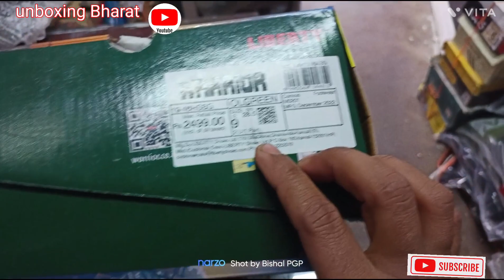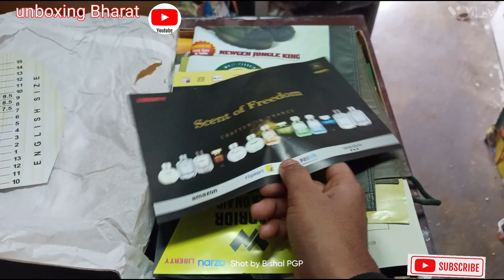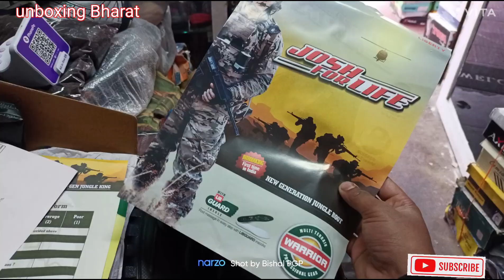Liberty Josh King Jangal Shoes India army 🪖 🇮🇳